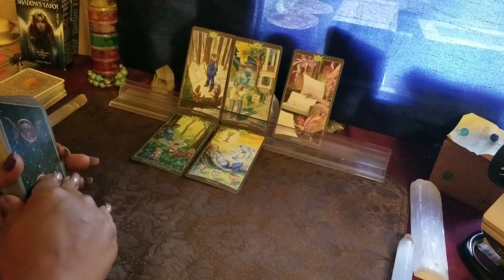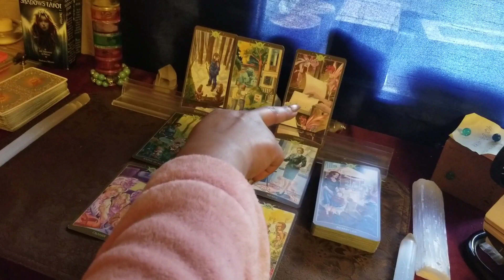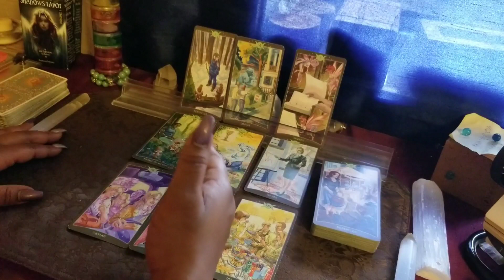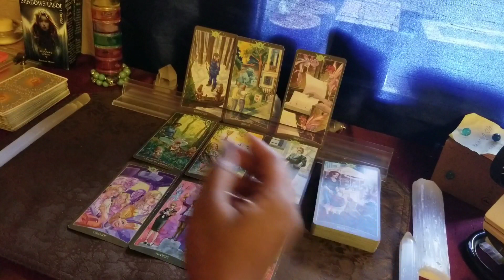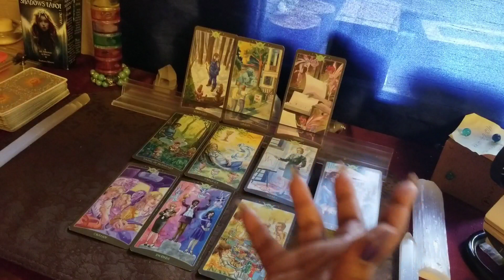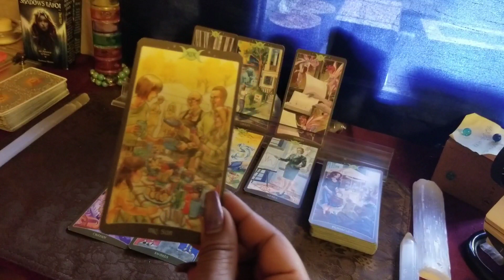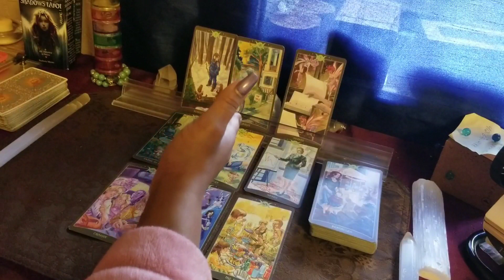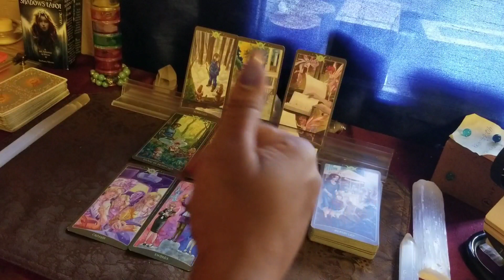🍀Cancer~Mar.15-31~Your Still In Love!🍀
🍀March Birthdays Specials:
Special50 for the Entire Month. (If your birthday is in March)
45min. Fly on the Wall, Divine Partnership reading, General.

Bella Dutch.